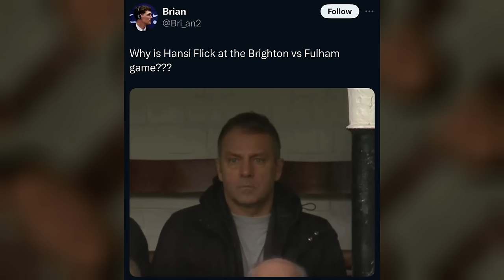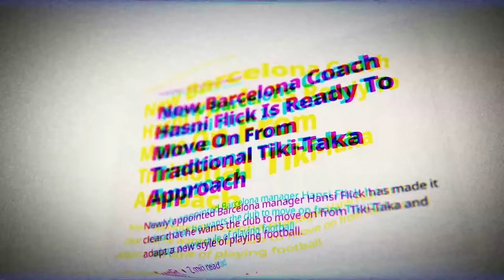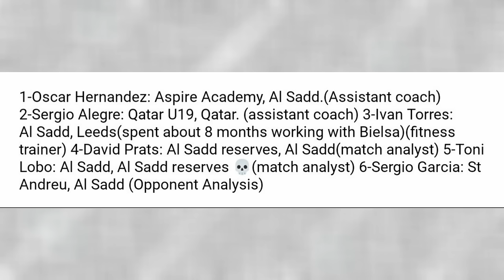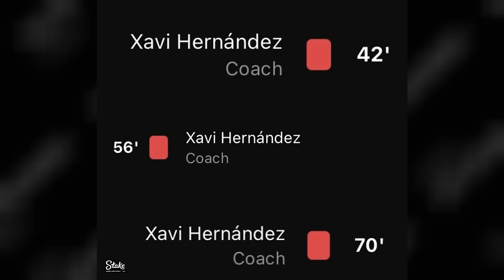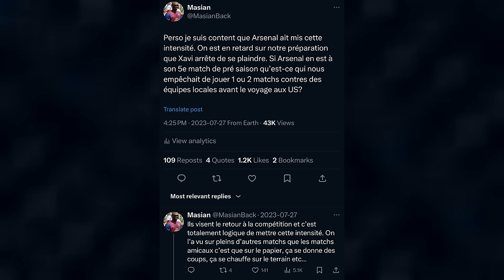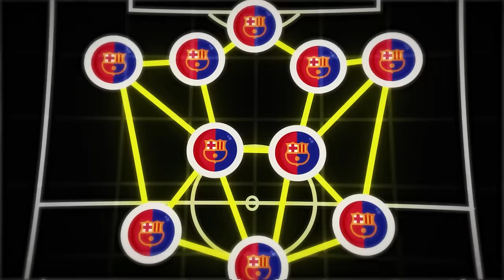5 GRANDES DIFFÉRENCES entre le Barça de XAVI et celui de HANSI FLICK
Illustrations de l’animation tactique: DK Falcon

00:00 - 06:23 : Intro
06:23 - 10:19 : 1
10:19 - 14:36 : 2
14:36 - 19:09 : 3
19:09 - 22:40 : 4
22:40 - 28:16 : 5
28:16 - 31:26 : Conclusion